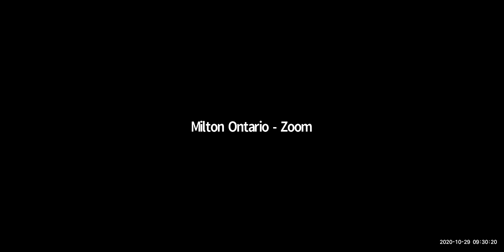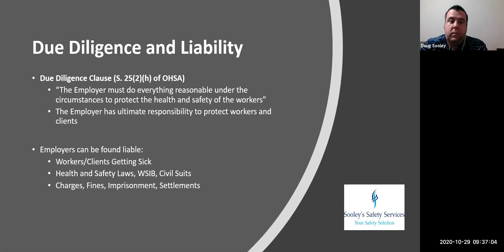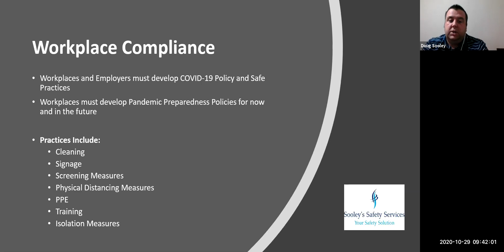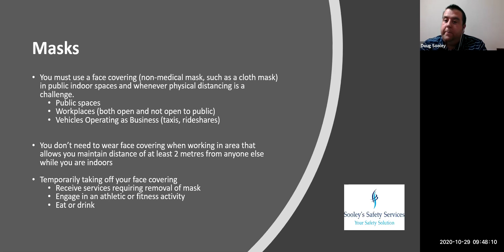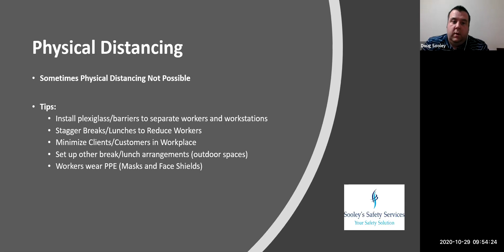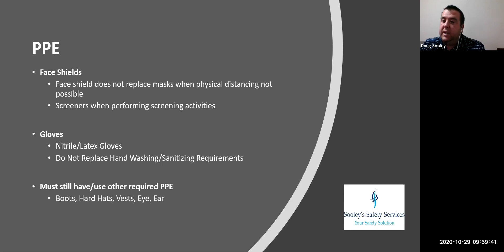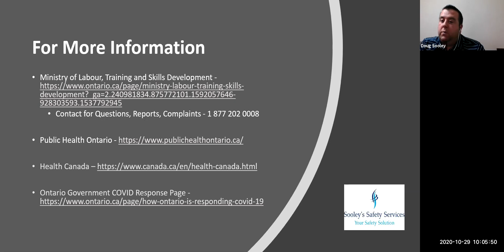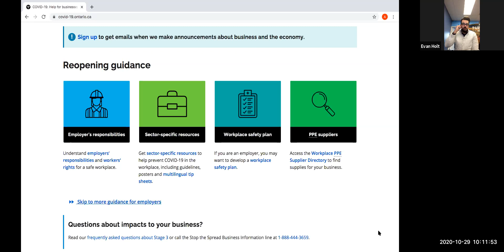COVID Conversations: Understanding Safety Protocols in the Second Wave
Understanding Safety Protocols in the Second Wave
The COVID-19 Pandemic continues to rage throughout the province, country and the world.

While businesses have a responsibility to protect workers and their customers, the constantly changing or new requirements create a great deal of confusion. Mandatory masks, case management, contact tracing, screening measures...it's important to keep up to date with the requirements for your business before you have a case and are caught scrambling.

Join workplace safety expert Doug Sooley for an informative and interactive webinar.

Topics Covered:
• Current Regulations
• Screening Requirements
• Physical Distancing Requirements
• Personal Protective Equipment (PPE) Requirements
• Enforcement Concerns
• Due Diligence and Liability